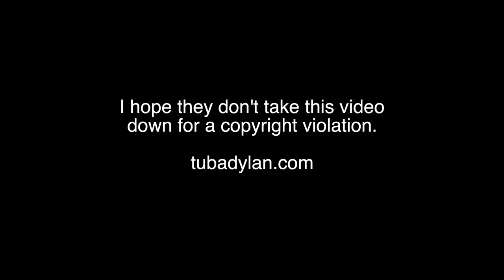A Tuba Player's (or Tubist's) Unboxing of Apple's HomePod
aka "Tubist and the HomePod"

Yes, this is another unboxing video of a product that most people think is too pricey. You're probably right, but do you "Um-Pah?"

This is the best ever Apple HomePod review or unboxing video made by a tuba player. Bar none.

Please keep this video up free on YouTube. I am not trying to monetize it.